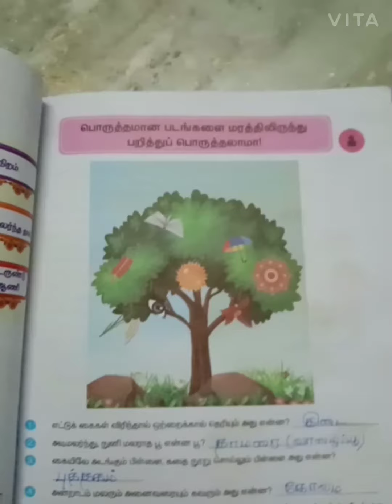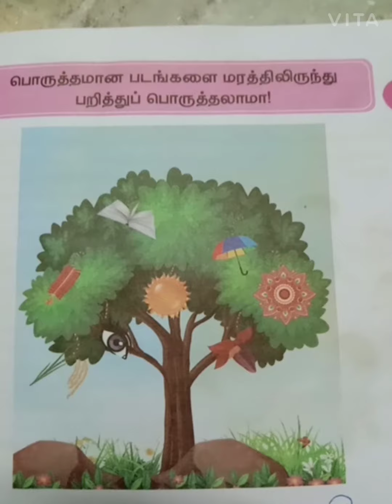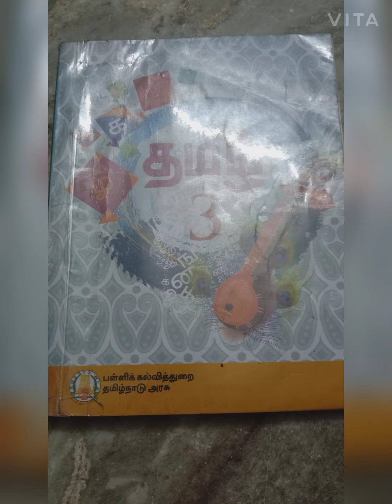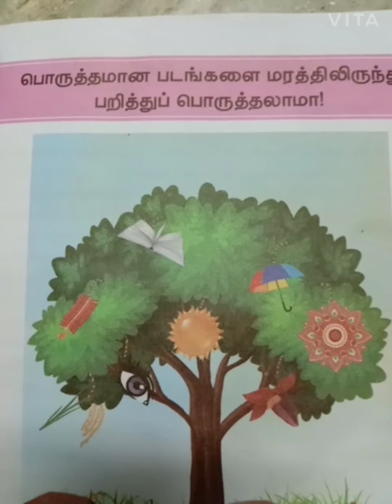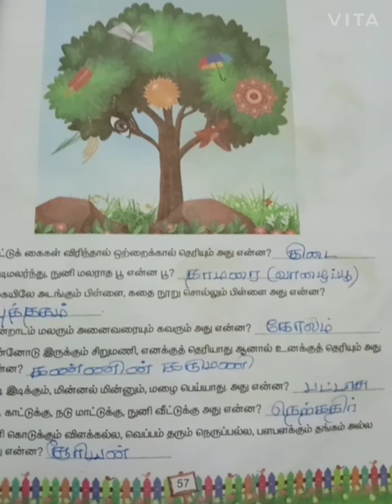பாடம் - 9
பக்கம் - 57